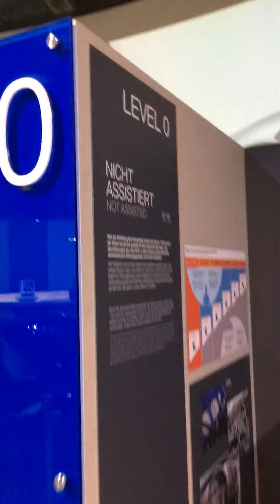독일 뮌헨 BMW 박물관 내 전시된 자율 주행차 레벨별 부스입니다. 운전자 없는 레벨 5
레벨 5의 운전자 (마네킹)가 없는  빈 의자만 있는 부스는 매우 인상적이었습니다.